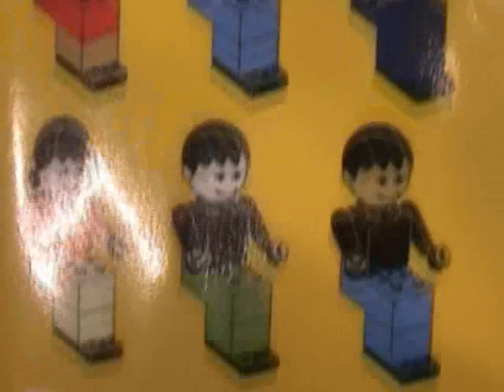Videoboktips JPod av Douglas Coupland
Tio år efter Microslavar är det dags för Douglas Couplands uppföljare av datanördsvärlden. Nu är det google-generationen som med lika delar briljans och indolens intar positionerna för att dränka världen i ett digitalt underhållningshav. Coupland-läsaren kommer att känna igen sig -- det är drastiskt, skruvat och underhållande. Den här gången också med extra bonus i form av en bisarr Kina-tripp och en elak, osympatisk författare som blandar sig i sin egen berättelse.
Ola Gustafsson, bibliotekarie